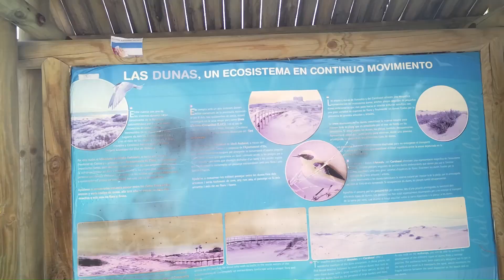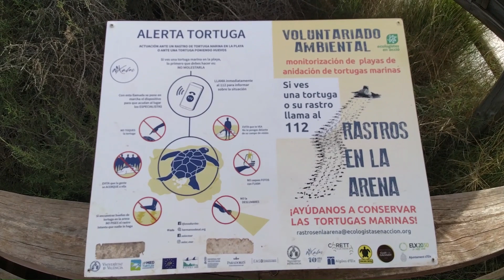Cómo son las PLAYAS en ESPAÑA 🏖️☀️😎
Aprovechando que hoy tocó playita les muestro como son las playas en España. 😉👌

Playa arenales del sol en Elche, Alicante. Comunidad Valenciana